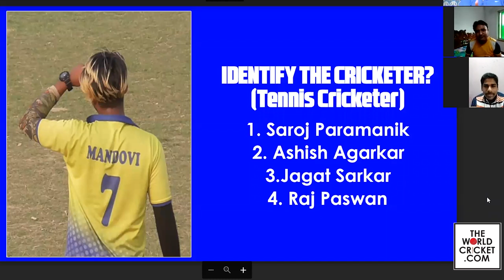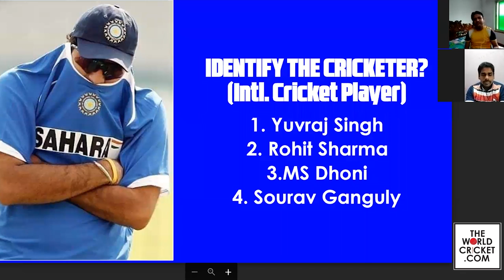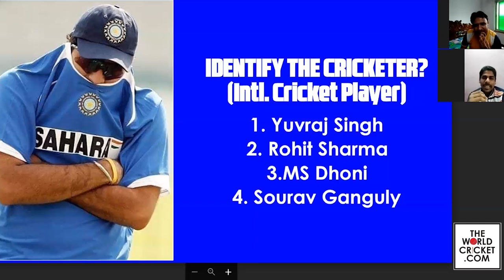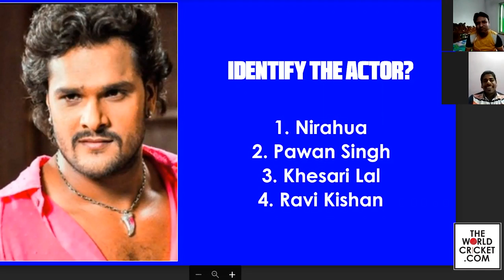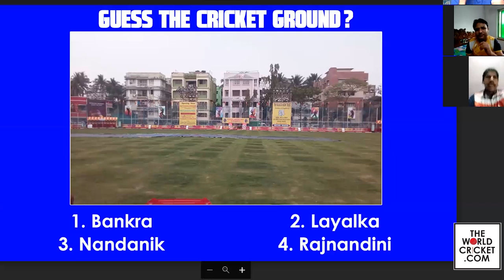THE LOCKDOWN SHOW Ep 03: Interview with Raj Paswan | Bengal Tennis Cricket 1st Ever Web Show